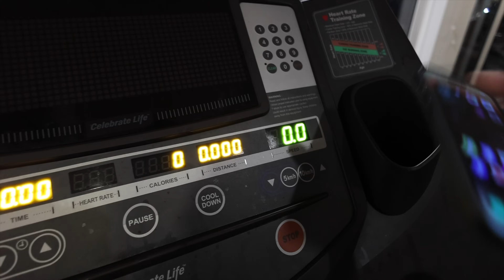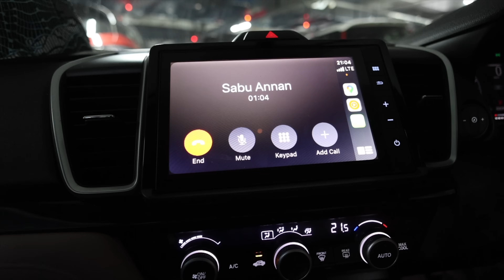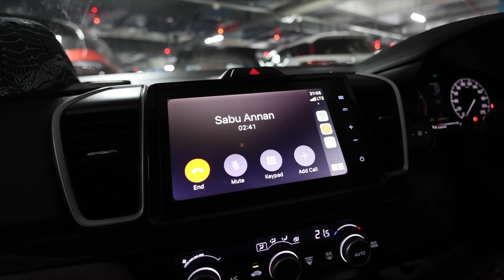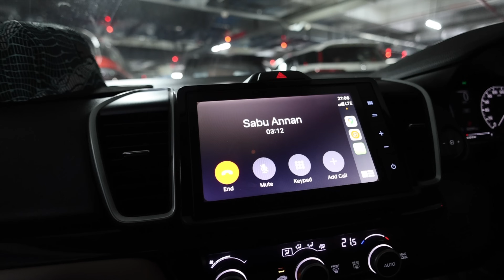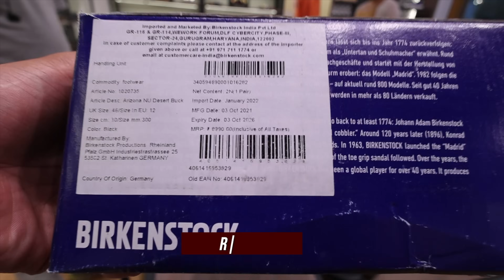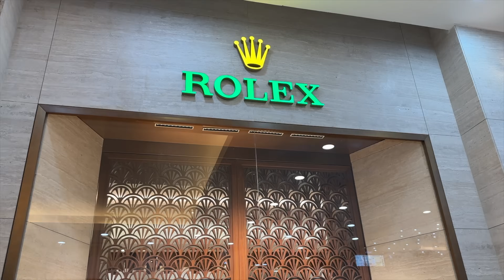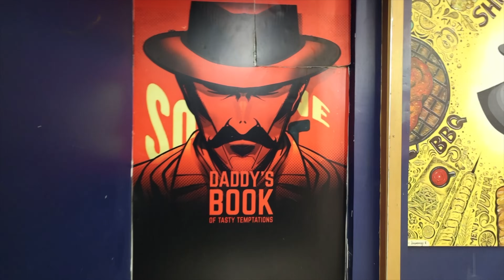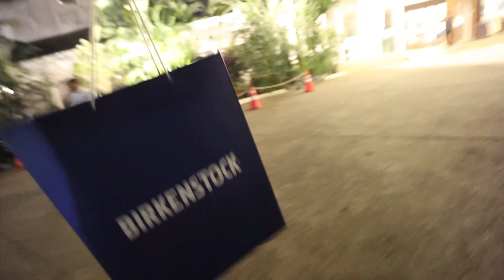സാബു അണ്ണന് ചന്തയിൽ പോവാൻ Slipper വാങ്ങിയ കഥ! | DV095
Karthik Surya
Managing Partner
Sumoka International
MP X/13,Chandra Square,Mangalapuram Jn.,
NH-66,Thonnakkal.P.O, Thiruvananthapuram,
Kerala 695317